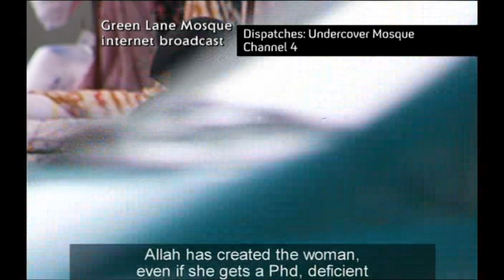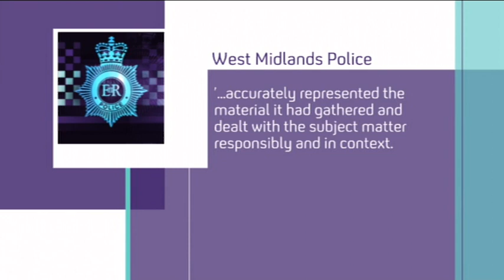Police And CPS Apologise Over Mosque Show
West Midlands Police and the Crown Prosecution Service have apologised for accusing the makers of a Channel 4 documentary of distortion.

The apology and the promise of £100,000 were made at the High Court on Thursday.

It follows comments made about a Dispatches programme, Undercover Mosque, which tackled claims of Islamic extremism in the West Midlands.

The police statement said the force was wrong to make the allegations.

A press release issued by the police and the CPS in August 2007 claimed the Dispatches programme, broadcast in January of that year, misrepresented the views of Muslim preachers and clerics with misleading editing...

Among the comments made by imams during the film, Undercover Mosque, were: "Take that homosexual man and throw him off the mountain", and "We hate the kuffar" (a derogatory term for non-Muslims). West Midlands constabulary investigated but the Crown Prosecution Service (CPS) concluded there was not enough evidence to bring criminal charges for a breach of public order.

Astonishingly, the police then asked the CPS to consider whether a prosecution could be brought against Channel 4 for broadcasting a programme including material likely to stir up racial hatred. When that was ruled out, the police and the CPS reported the programme makers to Ofcom, the TV regulator, alleging "complete distortion" in the way the programme had been edited.

Undercover Mosque became embroiled in the wider "fake TV" controversy before Ofcom concluded it was "a legitimate investigation, uncovering matters of important public interest".

Now, because they refused to withdraw their allegations, the police and the CPS - in other words, the taxpayer - have been required to pay a six-figure sum in libel damages to compensate Dispatches. It is a welcome vindication for Channel 4 at the conclusion of a very sorry episode.

The police maintained that the documentary "had an impact in the community and the cohesion within it". But the real damage is being caused by the separatist political ideology preached by extremists. It is not for the police to traduce those seeking to expose it on the spurious grounds of maintaining community harmony.

We trust there will be no further attempts to close down legitimate journalistic investigation in order to appease those who perpetuate division in our society.

West Midlands Police Press Release:

CHANNEL 4 UNDERCOVER MOSQUE - AN APOLOGY

15 May 2008

On 8 August 2007 we published, jointly with the Crown Prosecution Service, a press release relating to the Channel Four Dispatches programme "Undercover Mosque". This press release alleged that footage of the speakers shown had been so "heavily edited" and taken out of context that it had "completely distorted" their meaning. Reference was made to the CPS having been asked to consider (although against advice) instituting proceedings against those involved in making the programme for inciting racial hatred.

Following an independent investigation by the broadcasting regulator Ofcom, we now accept that we were wrong to make these allegations. We now accept that there was no evidence that the broadcaster or programme makers had misled the audience or that the programme was likely to encourage or incite criminal activity. A review of the evidence (including untransmitted footage and scripts) by Ofcom demonstrated that the programme had accurately represented the material it had gathered and dealt with the subject matter responsibly and in context.

We accept, without reservation, the conclusions of Ofcom and apologise to the programme makers for the damage and distress caused by our original press release.